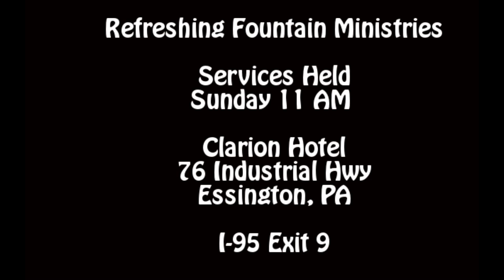Mothers Day 2013 - Refreshing Fountain Ministries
Be blessed by the words of four speakers during Refreshing Fountsin Ministires 2013 Mother's Day service.

Service Time
11:00 AM

Location
76 Industrial Highway
Essington, PA